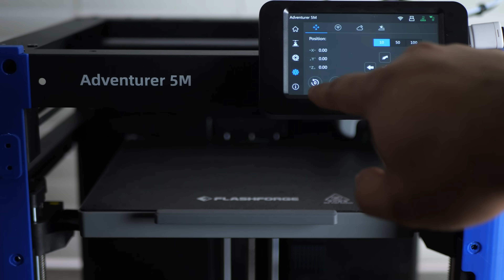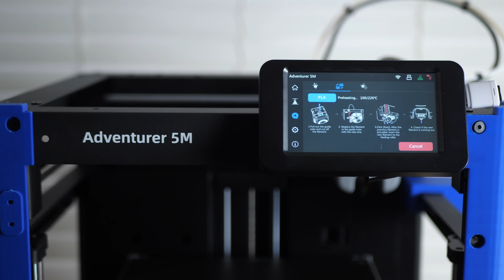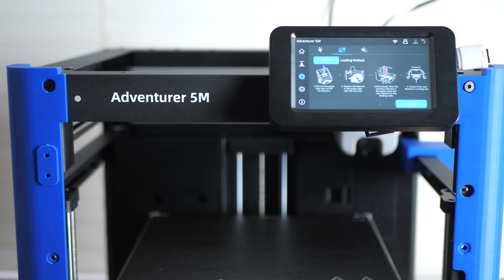How To Change Filament On The Flashforge Adventurer 5M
This is an easy tutorial on how to do a filament swap on the Flashforge Adventurer 5M 3D printer.

JLCPCB 3D Printing Starts at $0.30 & $54 Coupons for New Users

Anycubic Photon Mono 4K
Anycubic Wash and Cure 2.0
Anycubic 3D Printing Grey Resin
OnePeng Grey Model Resin
Anycubic Eco UV Grey Resin
Siraya Tech Easy Grey Resin
Mealos Silicon Mat
Gorilla Super Glue Gel
Vallejo Model Air Set
Timbertech Airbrush Kit
Creality Ender 3 Pro
Creality Rainbow PLA Filament
Inland Silver PLA Plus Filament
Inland Grey PLA Plus Filament 2-Pack